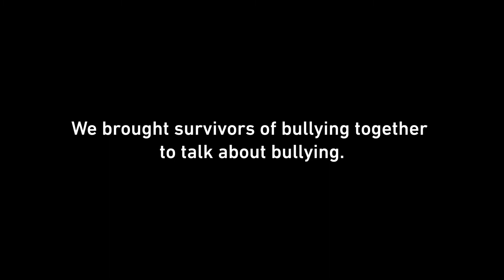You're Not Alone: Graham Zusi and Joscelyn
Being bullied, or constantly picked on doesn’t feel good. It can feel isolating, lonely, confusing and awful. Unfortunately, kids all around Kansas City have experienced bullying and cyberbullying. But, they aren’t alone. Sporting Kansas City players recently sat down with Nate Bukaty, the television and radio play-by-play voice of Sporting KC, and a few local students to talk about bullying and how they too, have experienced bullying and how they overcame it.